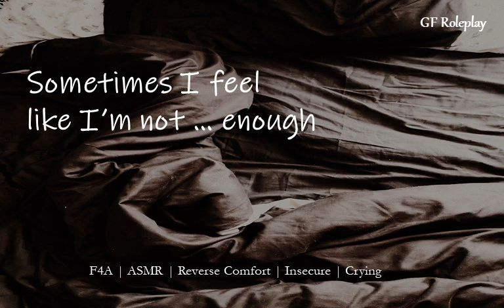Comfort your girlfriend's insecurities [crying][ASMR][F4A][Reverse Comfort]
Background: You've just returned home from an important work dinner to find your girlfriend crying in a heap of blankets. You comfort her as she tries to talk through it...

If the sounds of crying or sniffles aren't your thing, feel free to skip!
I let this audio take a little life of its own, it was not the audio I had planned today, but I hope you can appreciate it in some way.

As always, thank you for your continuous support! I am going to get better about a schedule 😅
It warms my little heart to read all your comments. Take care of yourselves

Tag stuff: asmr, gfe, girlfriend audio, gf crying, f4a, f4m, f4f, crying, sniffles, kissing, l-bombs, support, wholesome, reverse comfort, insecurities, sad, all the feels